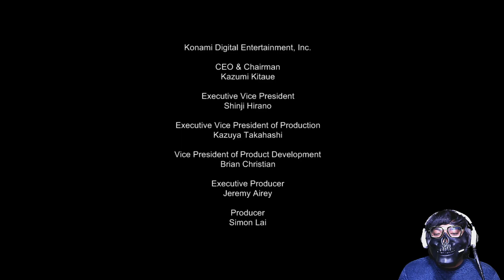Memilih Truth Ending - Namatin Saw The Video Game Indonesia Part 8 (END)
Halo guys welcome back di channel horror game indonesia, kali ini kita akan memainkan game saw the video game, Ceritanya berpusat pada penculikan David Tapp oleh The Jigsaw Killer. Selama film Saw pertama, Tapp menyaksikan teman lama dan rekannya, Detektif Steven Sing, menjadi korban salah satu jebakan Jigsaw. Hal ini membuat mental Tapp tidak stabil dan dia segera diberhentikan dari kepolisian. Kemudian, Tapp ditembak di dada oleh Zep Hindle setelah mengejarnya dalam mengejar Jigsaw.Jigsaw telah menyembuhkan Tapp dan menyembunyikan kunci di dadanya. Tapp kemudian ditempatkan di rumah sakit jiwa yang ditinggalkan. Tapp terbangun di kamar mandi dengan Reverse Bear Trap terpasang padanya. Dia dengan cepat menariknya dan pergi ke seluruh rumah sakit jiwa. Tapp mengetahui bahwa dia diburu oleh korban lain di rumah sakit jiwa yang membutuhkan kunci di dalam dadanya untuk melarikan diri dari permainan mereka sendiri. Di bagian medis, Jigsaw menginformasikan Tapp bahwa ada seorang wanita yang terperangkap di daerah tersebut yang membutuhkan bantuan Tapp untuk bertahan hidup, dapatkah tapp menyelamatkan wanita tersebut, serta mengungkap dalang dari jigsaw? saksikan saw the video game hanya di horror game indonesia.